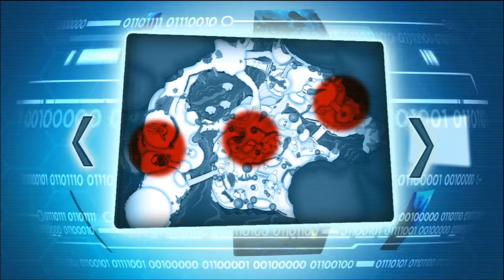Sly Cooper 4 Thieves in Time Walkthrough / Gameplay Part 25 - Prehistoric Photography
- Who/What is Sly Cooper? -

Sly is a thief raccoon who is descended from a long line of master thieves coming from medieval Europe, feudal Japan, and the American Western frontier, tracing all the way back to Ancient Egypt as well as pirates. When Sly was eight years old, his father was killed by a gang called the Fiendish Five. The gang stole the "Thievius Raccoonus," a book containing the Cooper family's thieving techniques and moves. Sly was sent to an orphanage. There he met Bentley, a genius turtle, and Murray, a comically self-confident and brawny hippopotamus.

Sly is extremely agile and decides to use his skills and enlists the help of his two allies Bentley and Murray to assist him in illegal activities or even when infiltrating and intercepting other convicts. Sly carries a cane which is a long-standing family heirloom he inherited, and he uses it in many of his maneuvers, also using it as a blunt weapon. Sly also has abilities such as walking on ropes, climbing pipes, and sneaking around in order to pickpocket guards for keys or loot.

lets play sly cooper and the thievius raccoonus "lets play" "let's play" "sly cooper" "sly cooper and the thievius raccoonus" "sly cooper 1" "sly cooper 2" "sly cooper 3" "sly cooper 4" "sly 1" "sly 2" "sly 3" "sly 4" "next sly cooper game" video game "video game" bentley murray  "Sly 3: Honor Among Thieves (Video Game)" "band of thieves" "thievius raccoonus" "honor among thieves" "sly cooper 2: band of theives" "sly cooper 3: honor among thieves" muggshot "the guru" penelope "panda king" "dimitri" "night club" "cooper clan" "jing king" "the fiendish five" "fiendish five" "clockwerk" "clockwerk parts" raleigh "mz. ruby" "the klaww gang" "klaww gang" "carmelita fox" "constable neyla" arpeggio contessa "jean bison" rajan "general clawfoot" "general tsao" "black baron" "black spot pete" "captain lefwee" "doctor m" octavio "mask of dark earth" "sly cooper: thieves in time" "sly 4: thieves in time" "sly 4 release" "sly cooper 4 release" "thieves in time release" "cooper clan" "sir galleth" "sir raleigh" "el jefe" "the collector" "grizzle b" "miss decibel" "tide of terror" "sunset snake eyes" "vicious voodoo" "fire in the sky" "the cold heart of hate" "the black chateau" "a starry eyed encounter" "the predator awakes" "jailbreak" "a tangled web" "he who tames the iron horse" "menace from the north, eh?" "anatomy for disaster" "an opera of fear" "rumble down under" "flight of fancy" "a cold alliance" "dead men tell no tales" "honor among thieves"